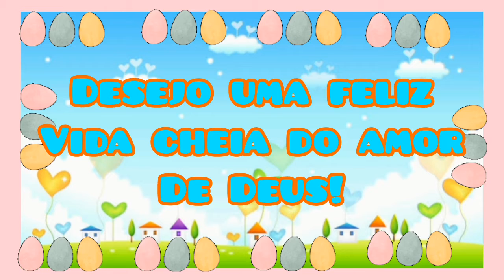CHAMADINHA ANIMADA VIRTUAL PÁSCOA GRÁTIS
Músico: @iksonmusic